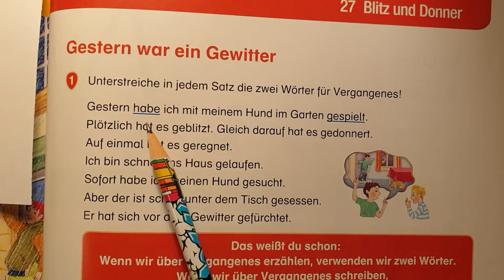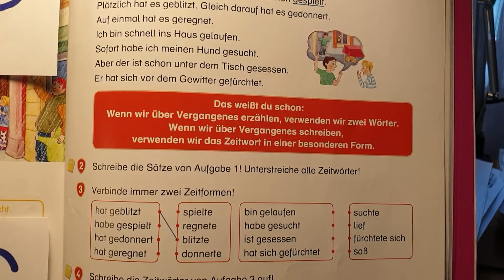Woche 11/12 Station B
Dickes Deutschbuch S. 115/1,2 und 3